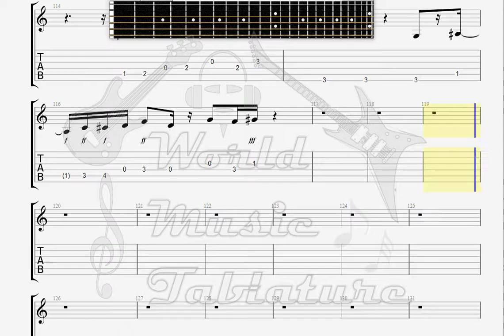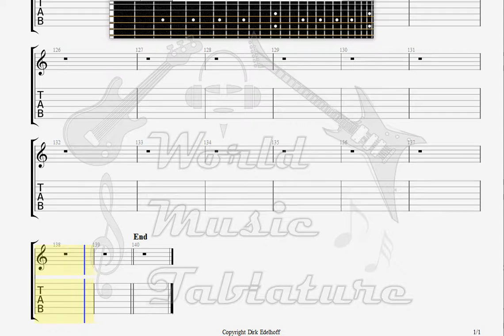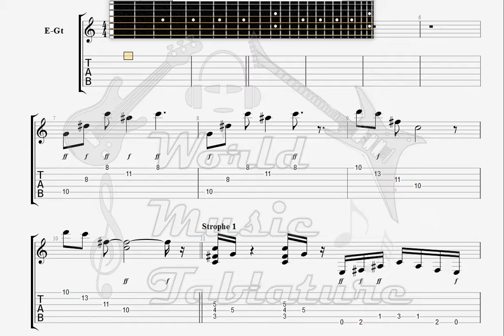Dot De Project Why Starving, Eat A Cake GUITAR TAB